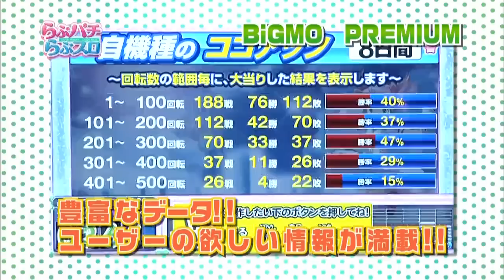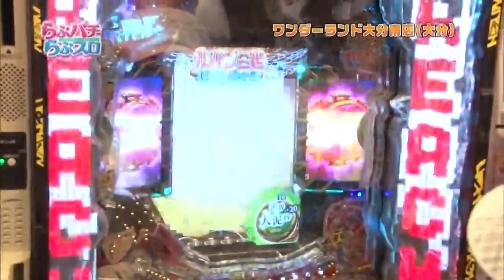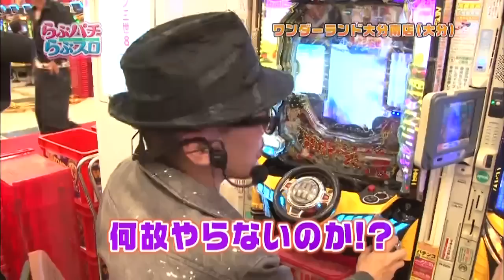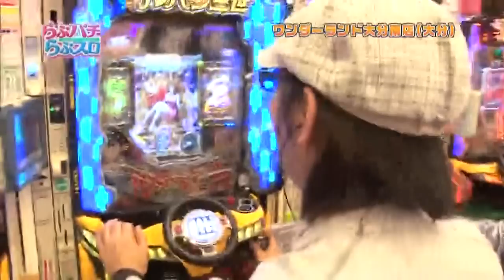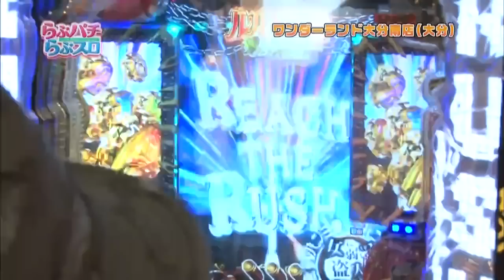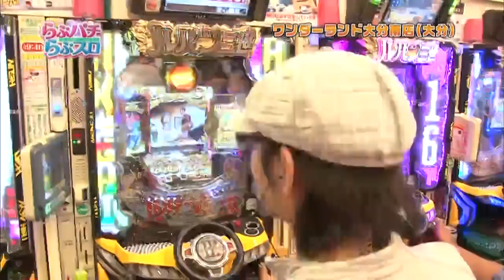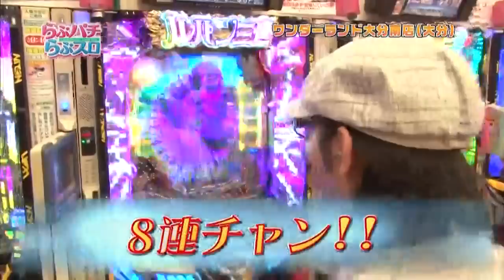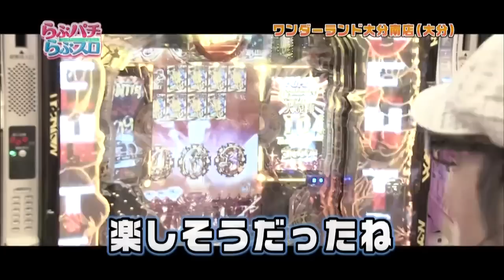【サイトセブンTV】らぶパチらぶスロ#89(パチンコ)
らぶパチらぶスロin大分。ゲストにはヅラプロ森藤が登場。大先輩の登場に緊張気味のやまキンですが、実戦に入れば自分のペースに。プレゼン役のヅラプロは、心を引くプレゼンを行えるのか!? 久しぶりの共演、まったりトークにも注目です。